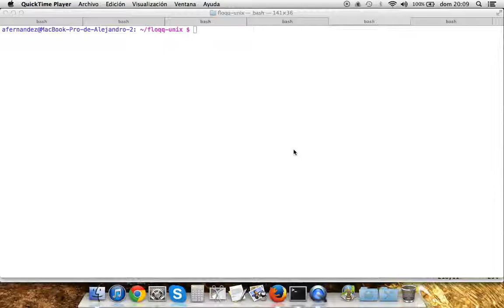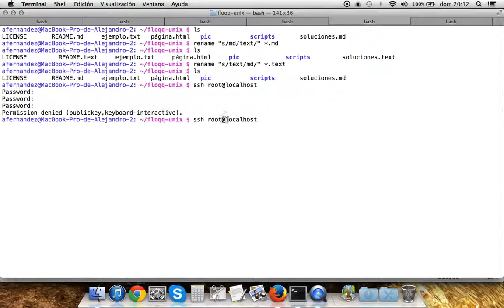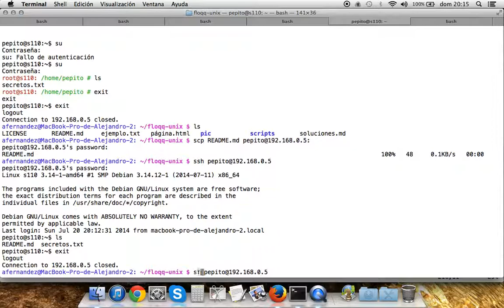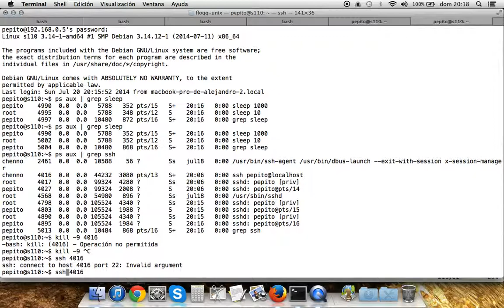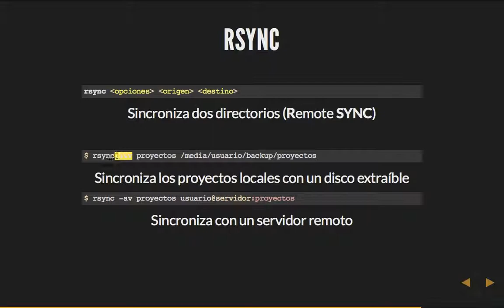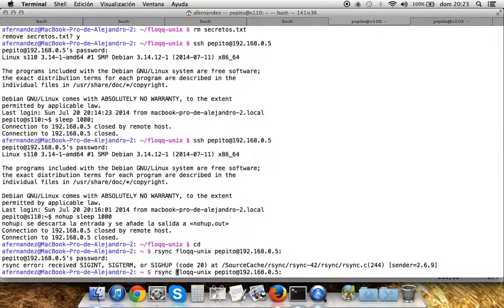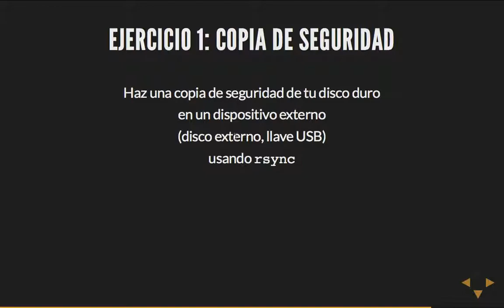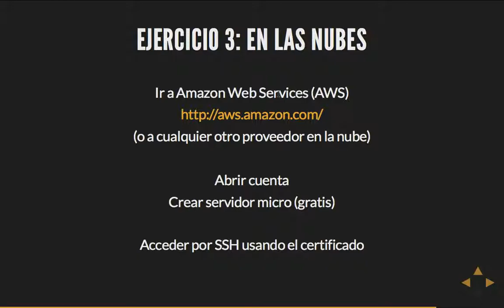Curso Unix: 11 - Comandos avanzados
Capítulo 11: Comandos avanzados.